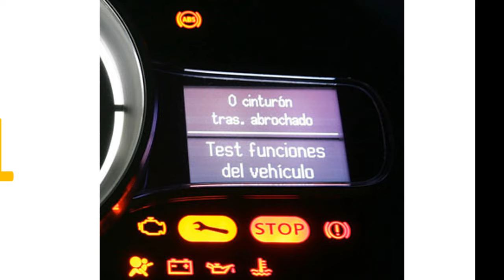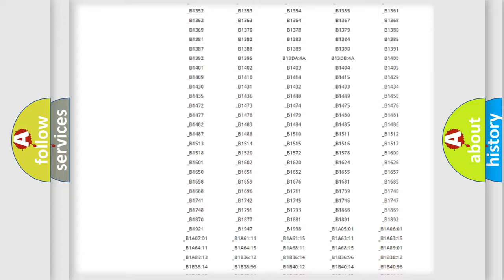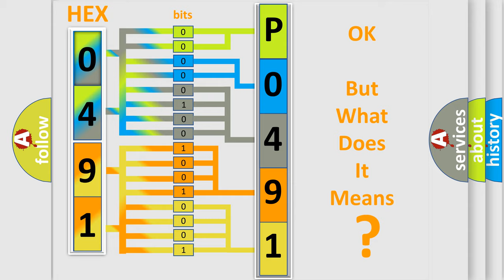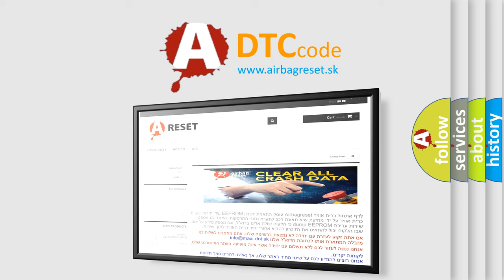DTC Lincoln P0491 Short Explanation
Contents:
0:21 Basic DTC analysis according to OBD2 protocol standard.
1:48 Insight into programming
2:58 A diagnostically understandable description of the Diagnostic Trouble Code
3:05 Basic error definition

Make:
Lincoln
Code:
P0491
Definition:
TCM Lost Communication
Description: